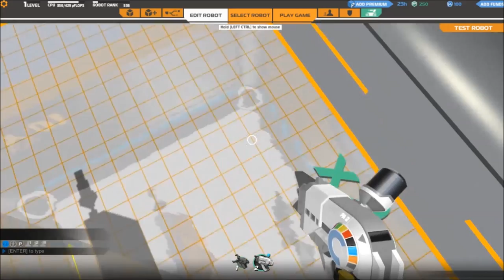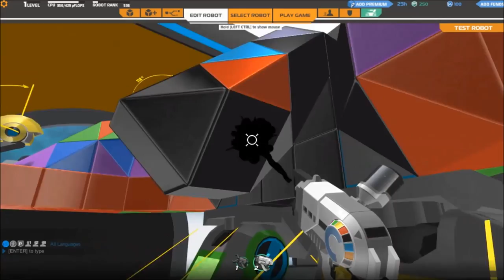Robocraft | Gameplay Video Part 1 \ # 1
Social Media's